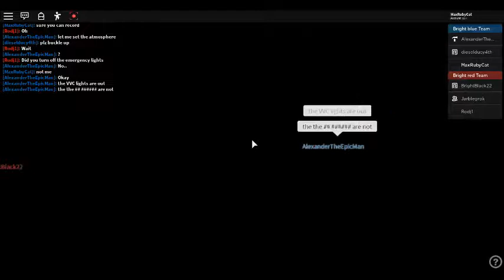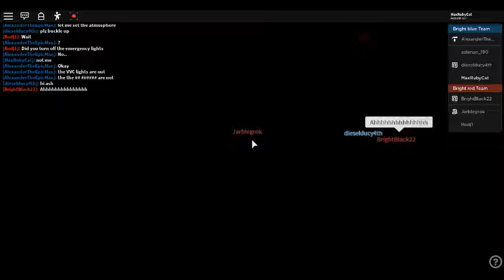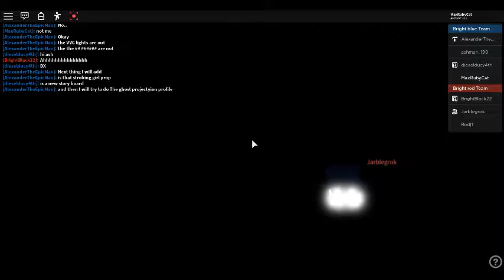Roblox Meet AlexanderTheEpicMan